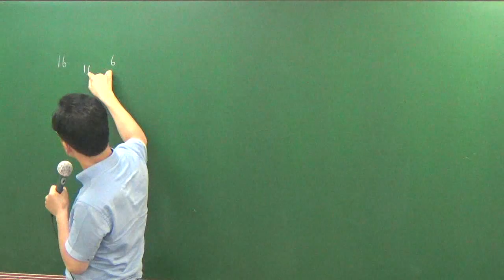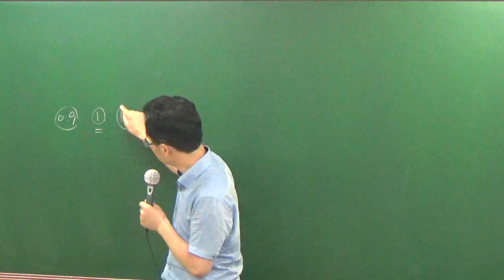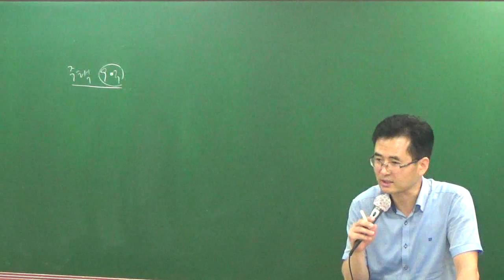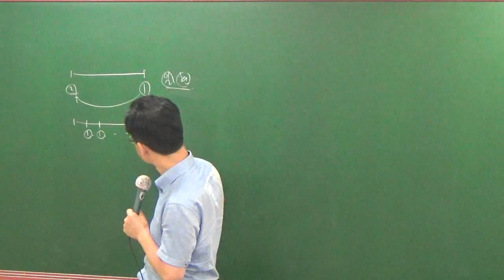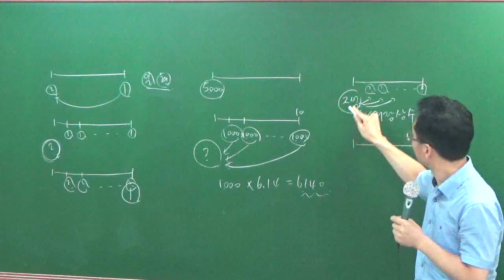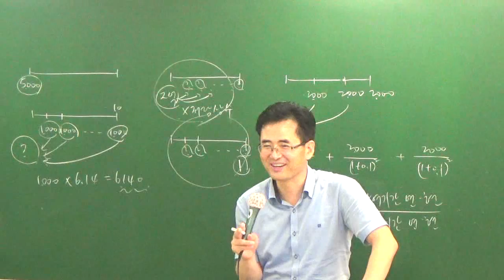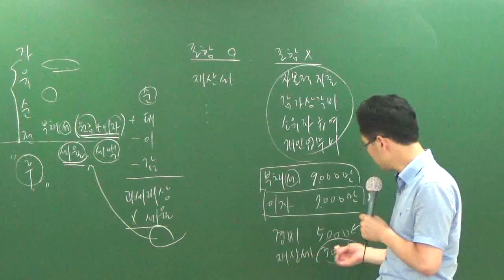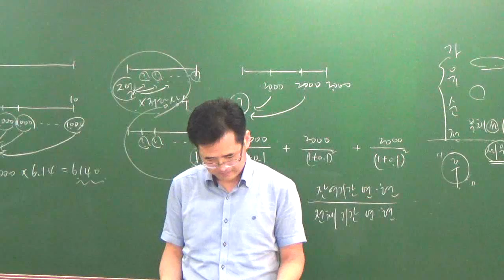학개론7-15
7월문제풀이과정